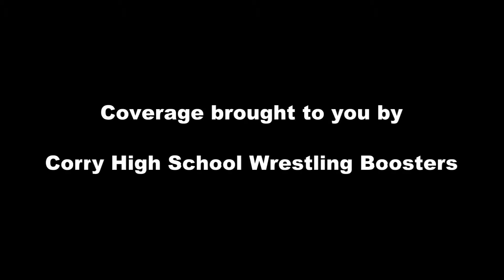2013 Wrestling - 182 - Shane Taubert, Corry Beavers vs Joey McLaughlin, St. Marys Dutchmen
2013 Wrestling - 182 - Shane Taubert, Corry Beavers vs Joey McLaughlin, St. Marys Dutchmen. Taubert dec McLaughlin 6-3.